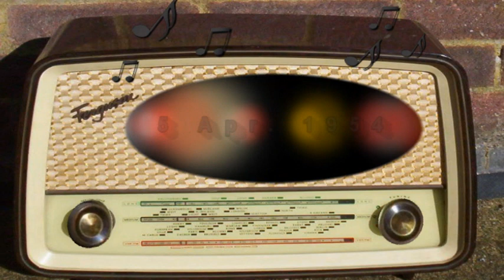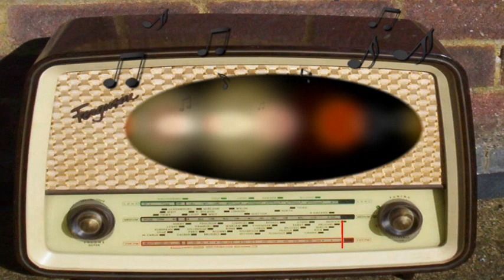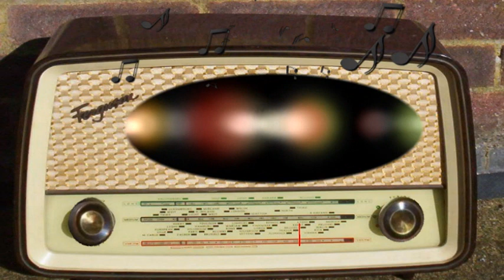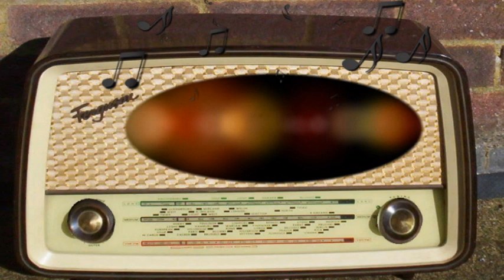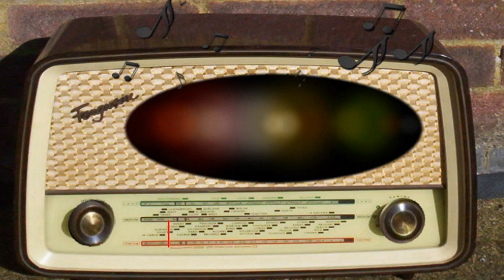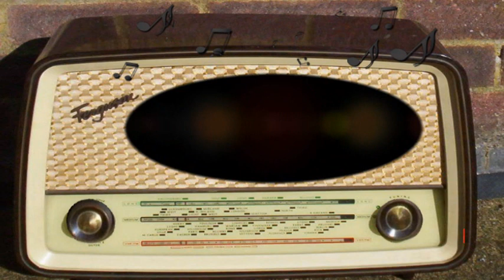Suspense: Grand Theft (April 5th, 1954)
Grand Theft.
David Niven.
Episode 546.